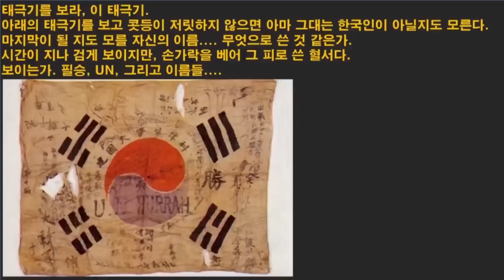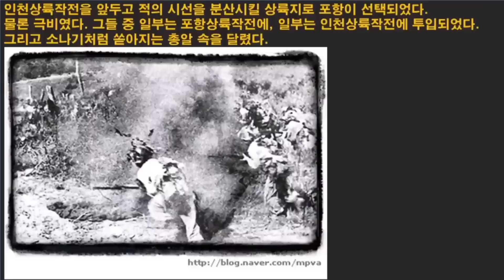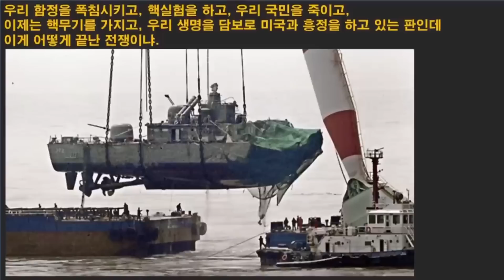이것이 일장기인가, 태극기인가? 이름도, 군번도 없었다. 그들에게는 오직... 6.25는 아직 끝나지 않았다. [레지스탕스TV, 정광용TV]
★ 구독에 진심으로 감사드립니다. ★ 고맙습니다..